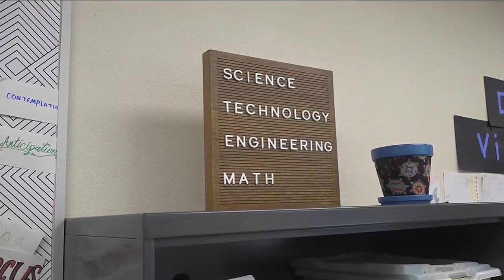Lakota Tech's STEM program ensures students have access to tech fields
Lakota Tech High School started its science, technology, engineering, and math program, or STEM, about four years ago. Since then it has been steadily growing.